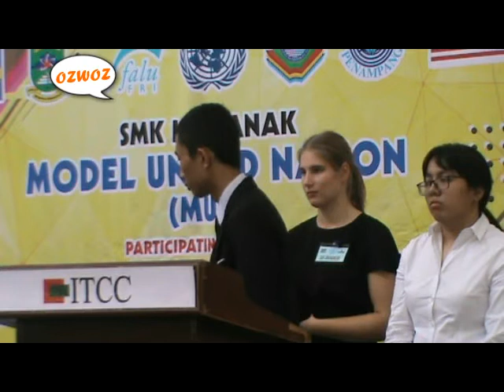MODEL UNITED NATION = DEBATE AND VOTE FOR RESOLUTION ON ABORTION = ITCC 23 OCT 2018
MODEL united nation was introduced to SMK Limbanak by a Swedish school called Falu Frigymnasium and the programme here in Sabah was participated by 13 secondary schools